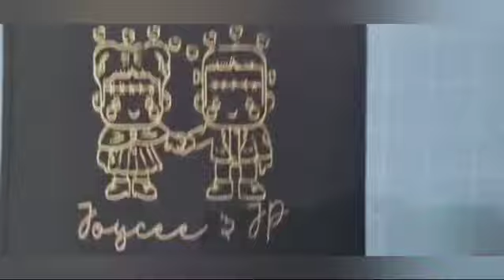CREATING FRANKENSTEIN & BRIDE DECOR * USING FOIL TOOL * ARTSY JOYCEE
This is Joycee, the Creator behind Artsy Joycee. Today, I am sharing CREATING FRANKENSTEIN & BRIDE FOIL DECOR.

I hope I was able to share and inspire all of you through my posts. Happy crafting!

Tools:
Cricut Foil Transfer Kit

Material:
Cricut Gold Foil Transfer Sheet